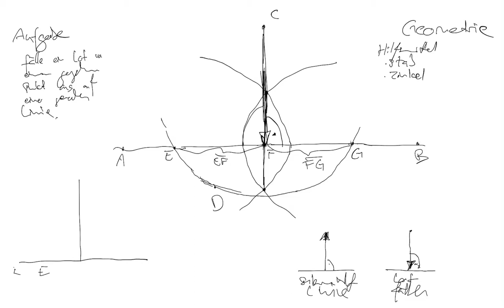Nachhilfe Geometrie: Lot von einem Punkt auf einer geraden Linie fällen - Flamur Shala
Geometrie Aufgabe: Fälle das Lot von einem Punkt aus auf eine gerade Linie. Als Hilfsmittel stehen Stab und Zirkel zur Verfügung.

Geometrie in Anlehnung an Euklids Elemente - Mathematik in Schweizerdeutsch erklärt von Flamur Shala (Fokus Strategie GmbH)